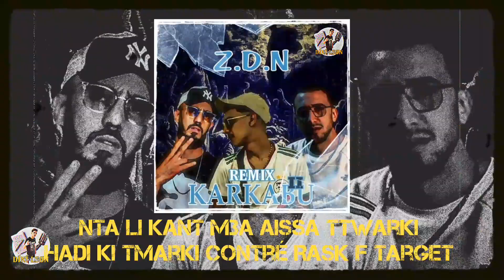ZAKO - KARKABU 2 [ Remix Ft. Dak Ft. Nirmou ] ( lyrics video ) By DíNí LsøN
Cover By :  @dinilsontheone76
Mix By :  @dinilsontheone76
lyrics video By : @dinilsontheone76

Titre :
 @ZakoChaine Zako - Tornado
 @BigWolf23 Dak - KARKABU
@Nirmou. Nirmou - Tornado

homicide didinecanon#dizzydross m3a_l3echrane m3a dizzy dros m3a l3echrane
anas ft soolking
Didine ft soolking
sur Pp
soolking
anas